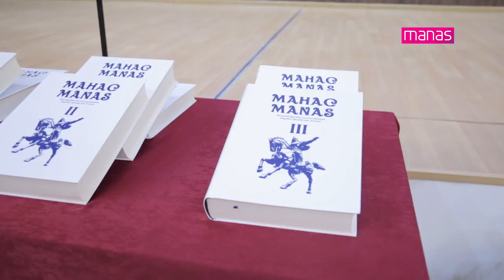Manas Destanı'nın Türkçe Çevirisinin Tanıtım Programı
Kırgızistan-Türkiye Manas Üniversitesi’nde Manas Destanı’nın Türkçe çevrisinin tanıtımı yapıldı.

Media Manas